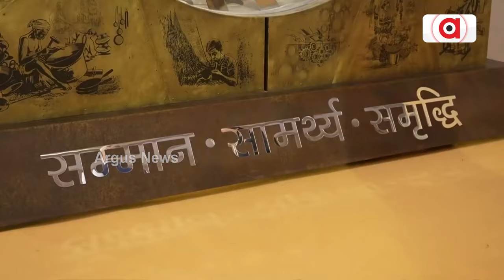କେବେଠାରୁ ଆରମ୍ଭ ହେଲା ବିଶ୍ୱକର୍ମା ଯୋଜନା ? || Loka Kalyan || Self Reliant Bharat || Special Programme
କେବେଠାରୁ ଆରମ୍ଭ ହେଲା ବିଶ୍ୱକର୍ମା ଯୋଜନା ?